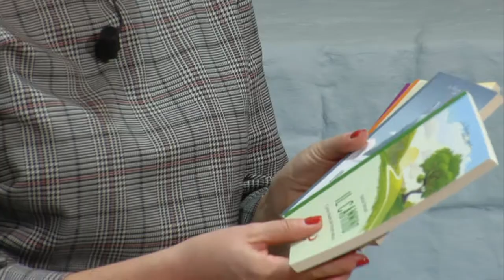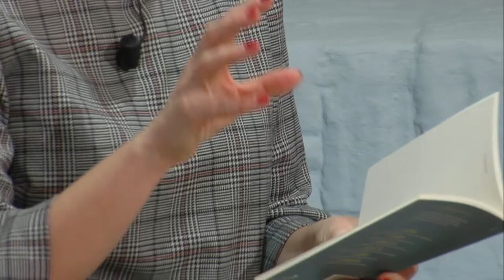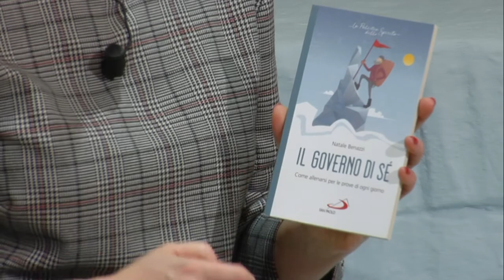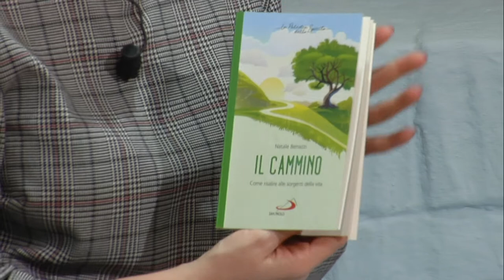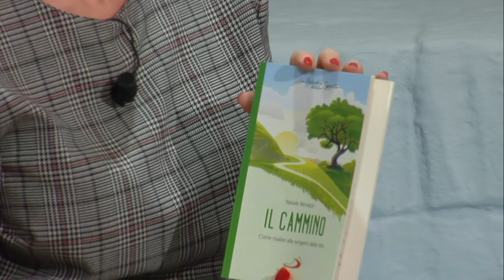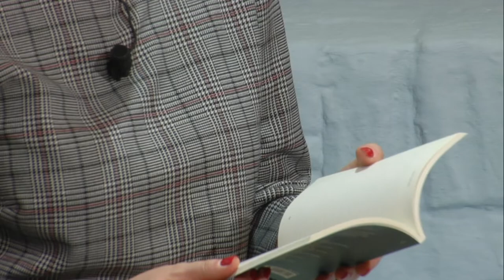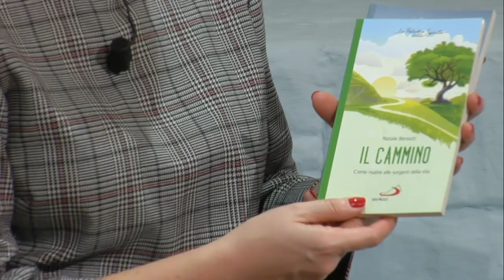La palestra dello Spirito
Natale Benazzi, teologo e saggista, ci presenta due pubblicazioni edite dalla San Paolo: "Il governo di sè" e "Il cammino" per allenarsi alle prove di ogni giorno